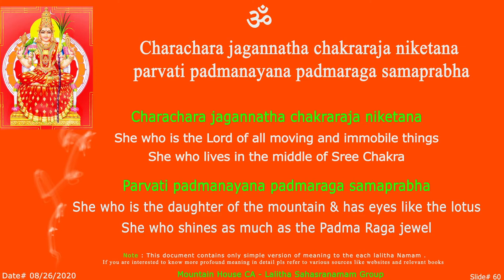LS charachara Sloka - 60